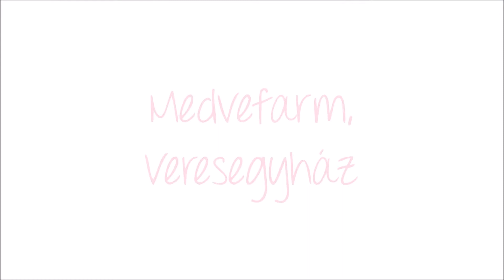Maci-hangulat 🐻🐷🌱 * ÖRÖKKÉKÉKAZÉG *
OLVASS EL!!